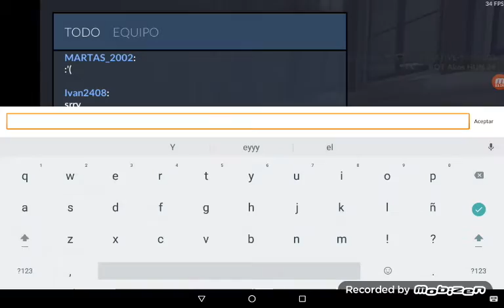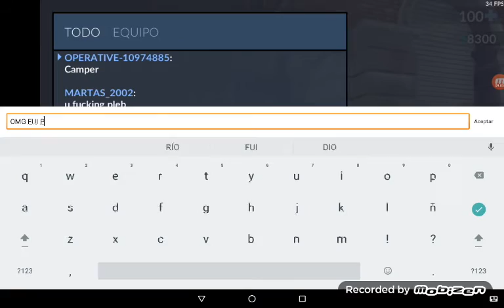Jugando Competitivo en Critical Ops!!! 1 Parte - EL JUEGO MAS PARECIDO A CSGO!! Gameplay Español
Eyyy buenas ha todos hoy os traigo un nuevo Juego al canal que se llama Critical Ops y es bastante parecido a CSGO me ha gustado bastante y si este vídeo llega a 1 Like subo la 2 parte!! UN SALDUDO!!!

El Juego se llama : Critical Ops

Clan de Clash Royale: Los Sagrados

Requisitos Tener más de 1400 Copas y donar bastante!